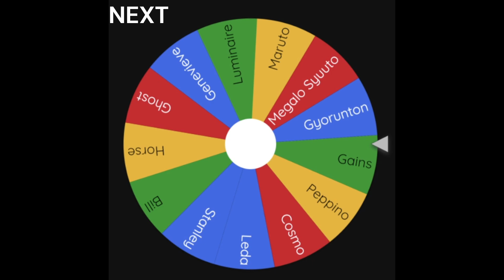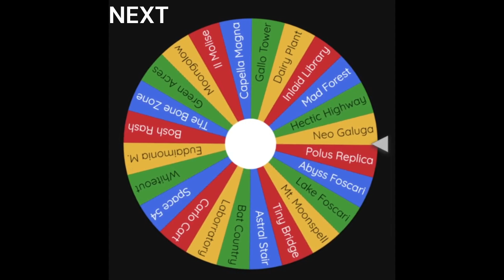WINNING WITH EVERY CHARACTER #67: BRAD - Vampire Surviors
Twitter (Mostly rambling about Newcastle United on matchdays!)